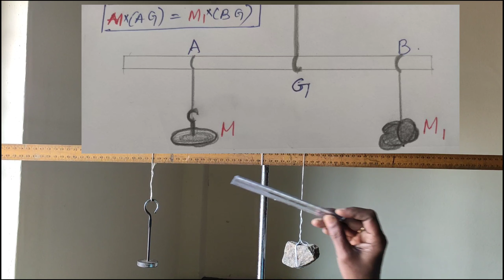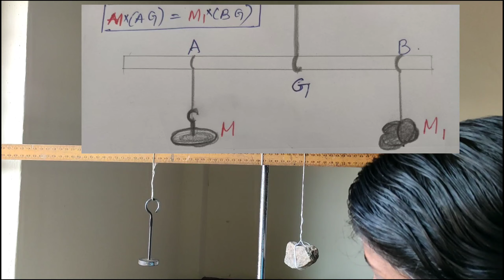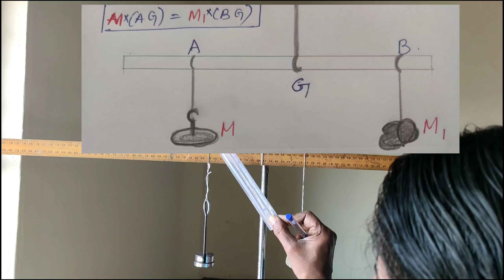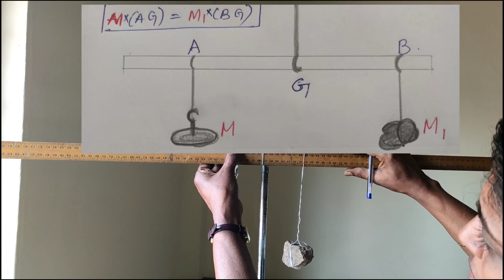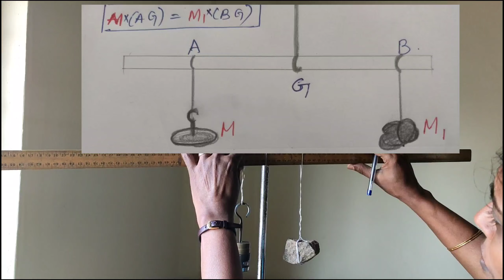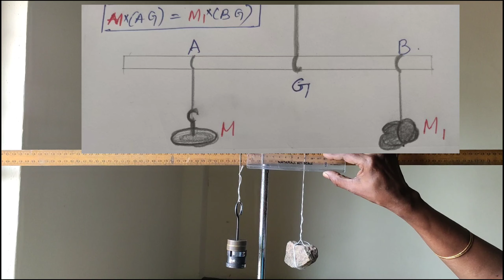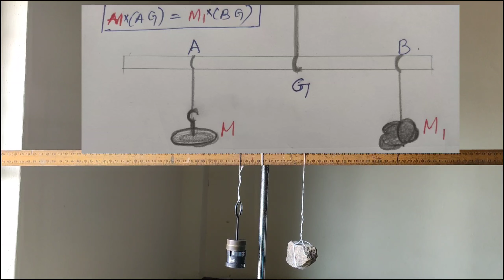MOMENT BAR EXPERIMENT ( മലയാളം)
My what'app no